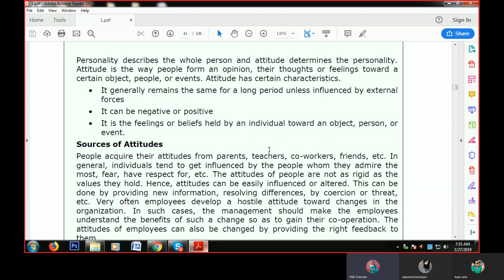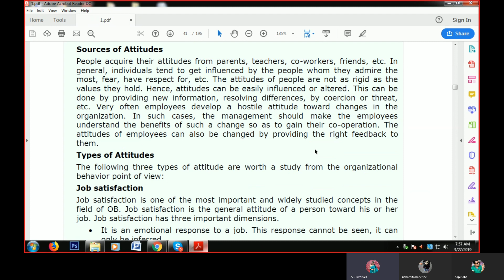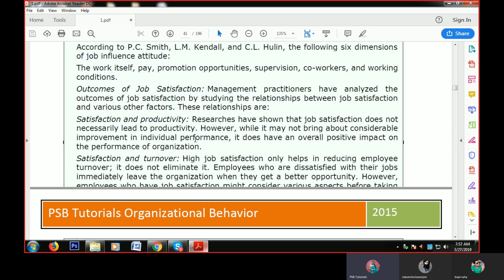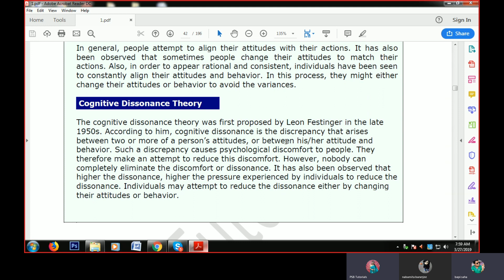Personality and attitude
ICFAI, ISWBM, NMIMS, IGNOU, Symbiosis, MAKAUT, Calcutta university, NSHM
MBA & BBA Coaching Institute